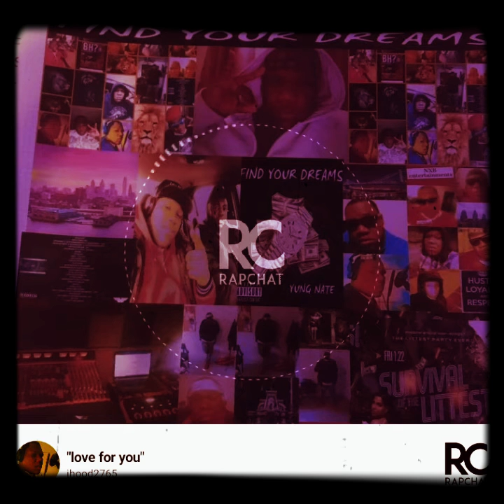love all I need